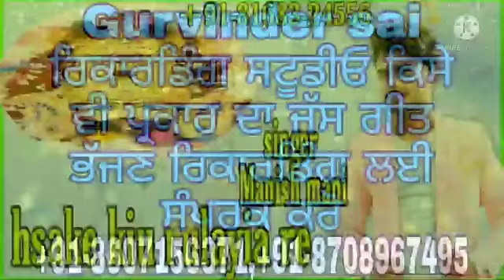जय श्री श्याम shyam_bhajan hsake kiu rulayia re ❤️❤️☺️☺️🙏show booking contact8168324556